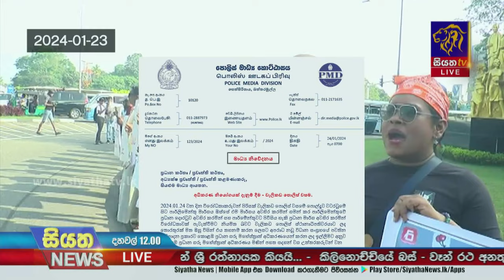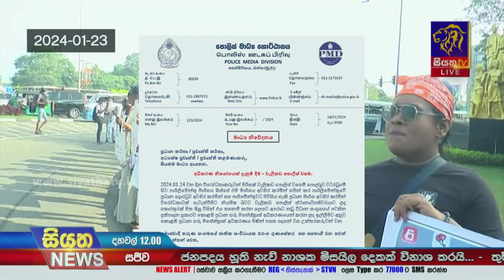ඔන්ලයින් පනත් කෙටුම්පත පිළිබද විවාදයේ දෙවන දිනය අදයි | Siyatha News